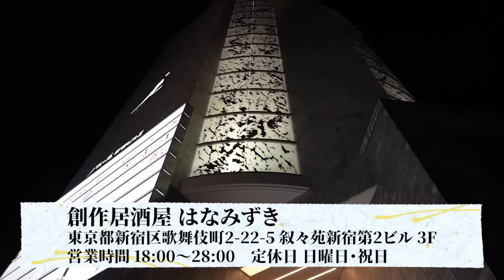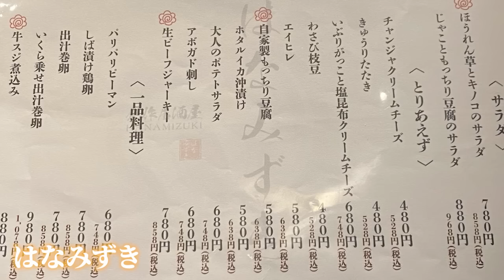学歴厨の虎、ドラゴン細井とサシ呑みしてみた。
株式会社組織の左腕
組織構築、人材育成でお悩みの方はこちら↓

桑田龍征のECグッズ販売サイトはこちら

NGG(ニュージェネレーショングループ)で働きたい方はこちら↓

申請後、担当から連絡が来たらその内容にしたがってください。